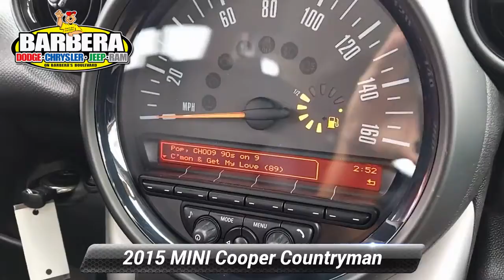Certified 2015 MINI Cooper Countryman , Philadelphia, PA 21C2307A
Barberas Autoland

You'll have plenty of room for all of your friends in our 2015 MINI Cooper Countryman presented in Red! This peppy machine is powered by a 1.6 Liter 4 Cylinder that provides 121hp while connected to a lightning fast 6 Speed Automatic transmission for passing ease. With our Front Wheel Drive, you are rewarded with a near 32mpg on the open road as well as a lively ride with fun and pizzazz to spare! With a refreshed grille and playful stance, our Cooper Countryman stands out among its peers! The distinctive style is further enhanced by roof rails, alloy wheels and a stance that exudes agility.The surprisingly spacious Cooper Countryman interior offers plenty of sophistication, a sunroof, cargo space and legroom to accommodate even your most discerning passengers, and once you slide into the adjustable heated leatherette seats and take in the vibe of this cabin, you'll feel the true spirit that is quintessential Mini! Enjoy such amenities as full power accessories, a trip computer, a chilled glove box, Bluetooth, and a great sound system with available satellite radio as you make your way to your next destination.A Top Safety Pick, our Mini Cooper Countryman is filled with advanced safety features as well! Now is the time to improve your commute with a fun driving experience that balances style, comfort and whimsy without missing a beat. Certification $2195. Value

[RLVID:12106:ed06d9dcfda3bb75:e4c3885dedb89863:1]